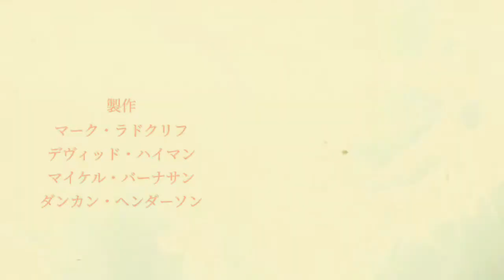Harry Potter And The half blood prince Anime Opening 6